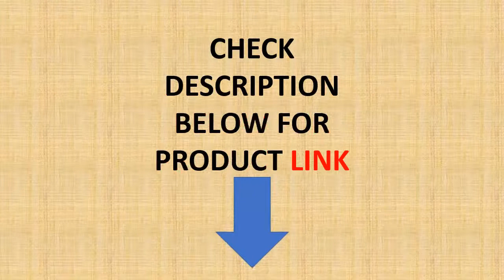Top 5 Blasting Machine Collection | Best Blasting Machine Review 2020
01. Anti-rust Sandblaster Handheld Pneumatic sand blasting machine Glass Tombstone Sprayer Sandblasting Machine with Small Nozzle

02. Portable Gravity Sandblasting Gun Pneumatic Sandblasting Set Rust Blasting Device Small Sand Blasting Machine

03. PROSTORMER 600W Electric Spray Gun HVLP Home Paint Sprayer 1000ml Capacity 4 Nozzle Sizes Flow Control Airbrush Easy Spraying

04. High quality Air Sand Blasting Gun kit Sandblaster kit Sandblasting Blast Gun+3 Nozzles+Connector+Tube Derusting Tool Kit

05. NEWACALOX 110V/220V 60W US/EU Hand-held Internal Heating Soldering Iron Automatically Send Tin Gun Soldering Welding Repair Tool